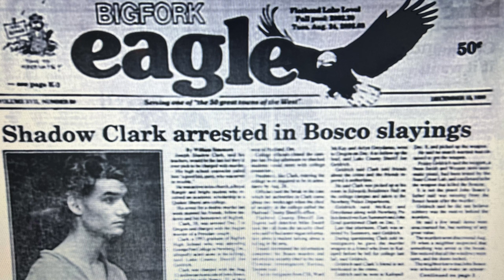A Psychic Got EVERY Aspect Of The Murder Correct | The Case Of Nancy and John Bosco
I also watched an episode of Motives and Murder:  Season 3 Episode 7: No Reason to Die